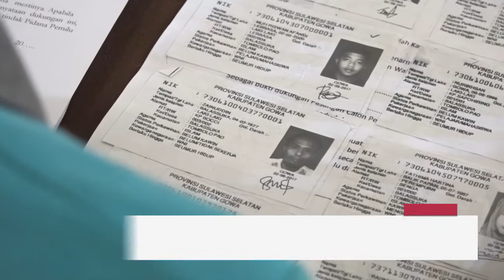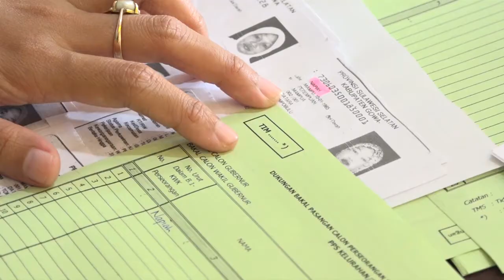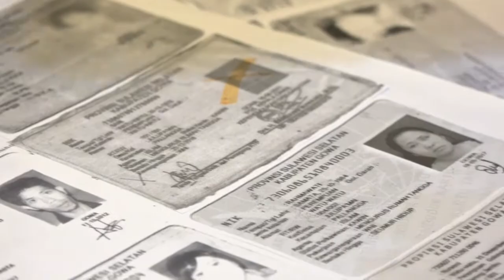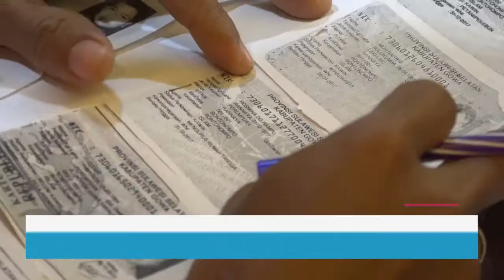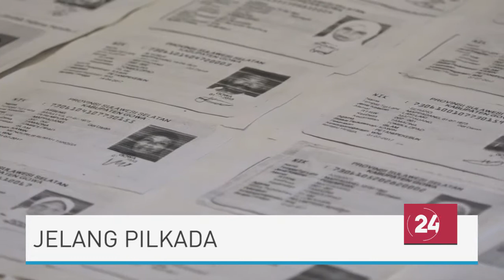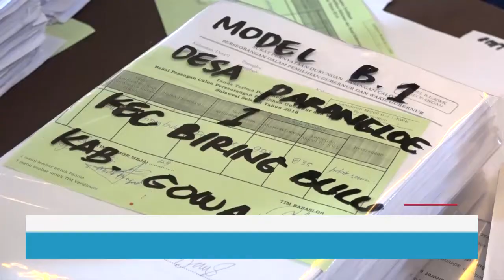Verifikasi Dukungan Punggawa Macakka Libatkan Ratusan Verifikator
Tahap verifikasi administrasi untuk dukungan terhadap bakal calon Gubernur dan Wakil Gubernur, Iksan Yasin Limpo dan Muzakkar masih berlangsung di Grand Asia Hotel Makassar
Adapun kategori hasil verifikasi dukungan untuk IYL - Macakka terbagi menjadi tiga kategori